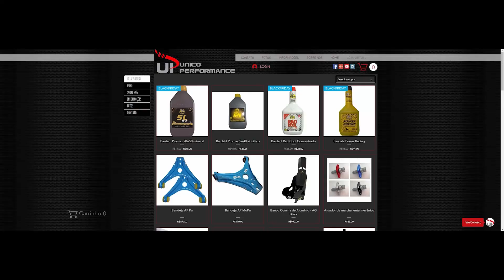COMO FICOU A ALTURA DO GOL QUADRADO TURBO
NÃO HÁ DÚVIDAS QUE O CARRO FICOU MUITO MELHOR MAIS ALTO E COM MAIS UM ELO NAS MOLAS, FICOU INCRÍVEL O NÍVEL DE CONFORTO!

OS PNEUS TAMBÉM ESTÃO AJUDANDO NO CONFORTO, MAS TAMBÉM VÃO AJUDAR NO GRIP DO CARRO NO ASFALTO E POSSIVELMENTE EM UMA CURVA MAIS FORTE.